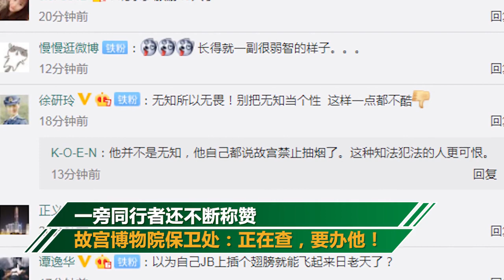怒！兩遊客故宮抽菸還發視頻炫耀 保衛處：辦他！